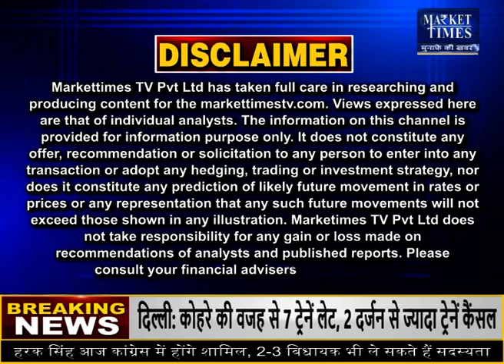कपास में आगे क्या ? Market Times TV